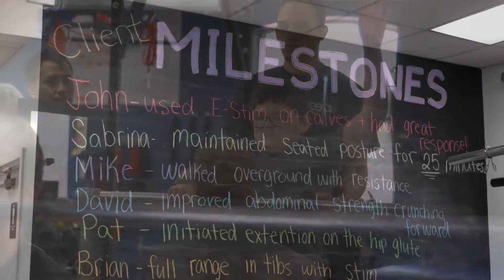10 Year Celebration Gala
Celebrating 10 Years of providing individuals living with paralysis the best chance for recovery, independence and health through activity based therapy.